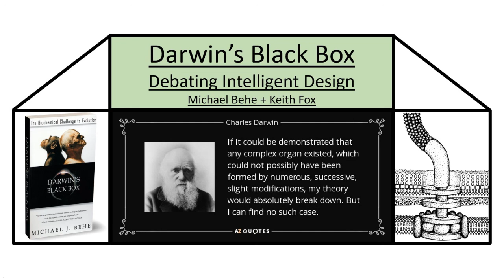Debating Intelligent Design - Darwin's Black Box // Michael Behe + Keith Fox